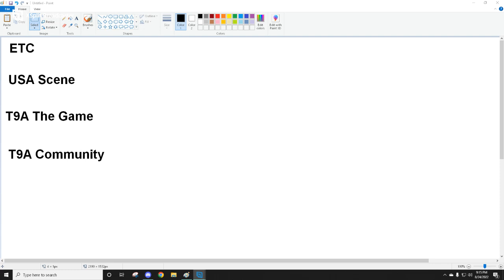T9A- Going into Semi-Retirement